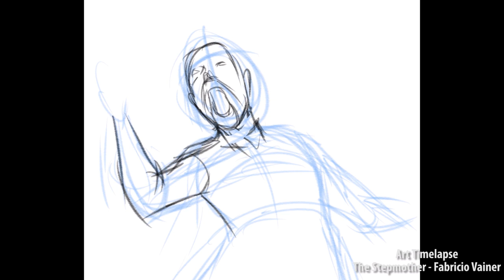Cinderella's Stepmother | ART TIMELAPSE | World of Grimm | Fabricio Vainer (Card Artist)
Fabricio is such an amazing card artist. Check this art timelapse for one of our Character cards in worldofgrimm, The Stepmother!